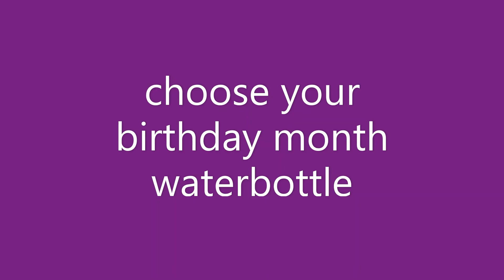choose your birthday month water bottle